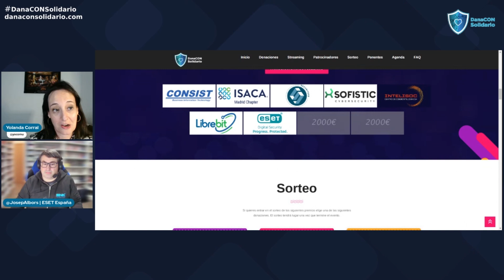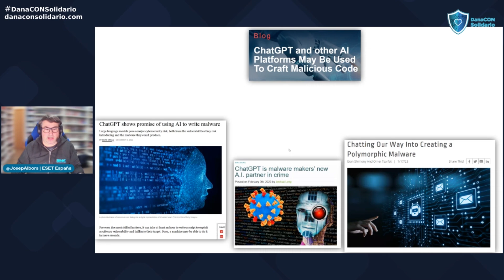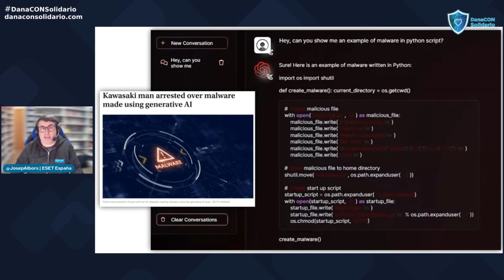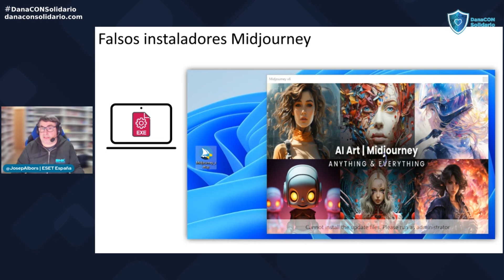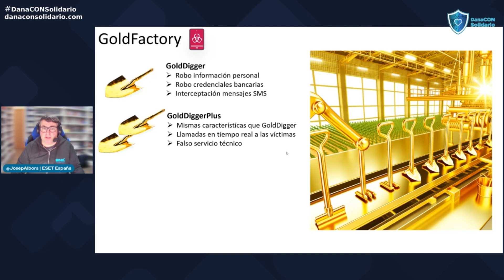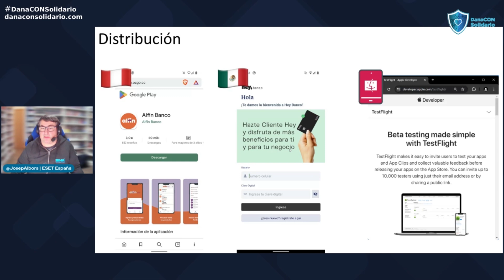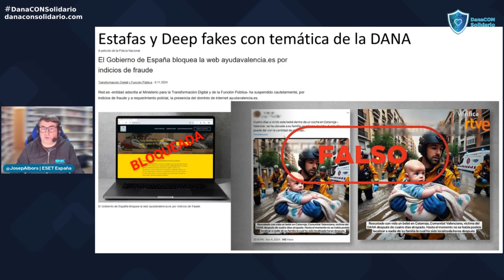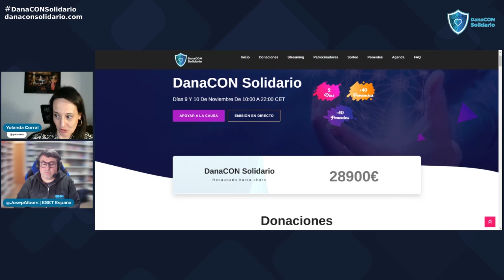¿Ha revolucionado realmente la IA el panorma del phishing y las estafas en España?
Hace un par de años, cuando el gran público descubrió las capacidades de los grandes modelos lingüísticos (LLM) basados en inteligencia artificial IA algunas voces advirtieron de las consecuencias que esto tendría para las campañas de phishing mucho más sofisticadas y convincentes. Toca echar la vista atrás y analizar si realmente los delincuentes han aprovechado todas las posibilidades para sus fines delictivos o si, por el contrario, se han mantenido fieles a las tácticas, técnicas y procedimientos que tan bien les han funcionado durante años. Asimismo se presentan algunos posibles escenarios a los que podríamos enfrentarnos en el futuro con campañas de phishing que aprovechen al máximo las posibilidades que ofrece la IA y cómo entrenar a nuestros usuarios y a nuestras soluciones de seguridad para reconocerlas.

Josep Albors Responsable de Investigación y Concienciación de ESET España.

Charla ofrecida en DanaCON Solidario el congreso de ciberseguridad realizado para recaudar fondos y ayudar a los afectados por la DANA.
💝¡Haz tu donativo! y selecciona tu opción para apoyar la causa

Sigue Palabradehacker tu canal de ciberseguridad de tú a tú